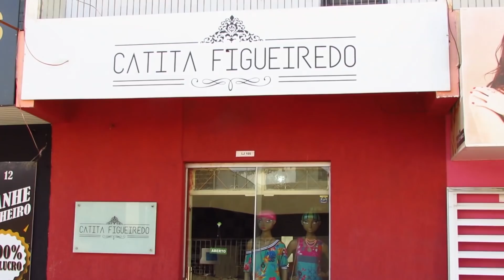Documentário Maretas da Gente | Parte 3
A terceira e última parte do Documentário Maretas da Gente está no ar e vocês já podem conferir mais histórias do Sítio Maretas, na zona rural de Rafael Fernandes. O destaque desse episódio vai para os empreendedores da terra.

Filmagens e Produção: Aliny Carlos e Rosimeire Freitas.
Reportagem e Edicação: Marcus Vinícius de Oliveira.
Drone: Joamar Freitas.